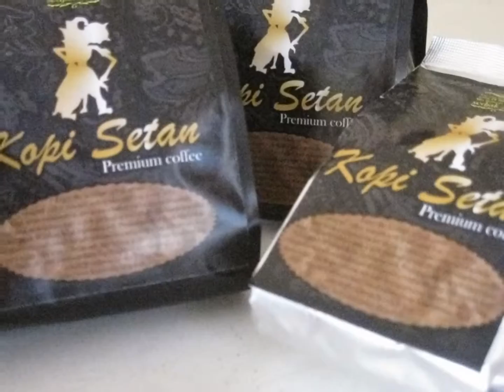KERUGIAN KOPI YANG ADA DI KOTA SUMATRA 082221006944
KERUGIAN KOPI YANG ADA DI KOTA SUMATRA